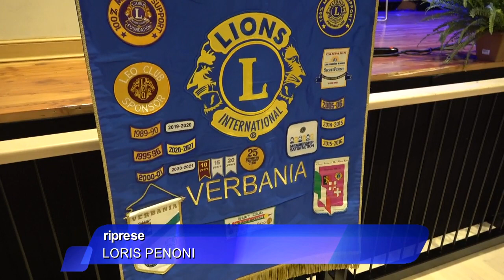Tutto esaurito ieri al Maggiore di Verbania per il concerto benefico del Popcoro Music Show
11 novembre 2022 - E' stato organizzato dal Lions Club Verbania. L’obiettivo dell’iniziativa è quello di raccogliere fondi per l’acquisto di un’ambulanza da donare alla delegazione Verbanese della Croce Rossa